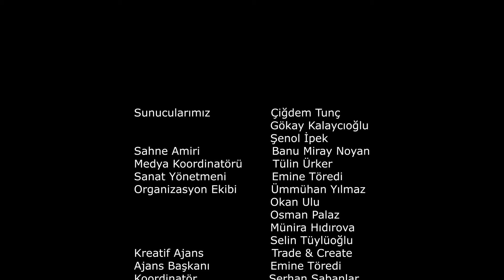Banu Noyan Event organizasyonuyla, Miray Cruise'da gerçekleşen Magazinn.com Medya ve Sanat Ödülleri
Banu Noyan, sorumluluk aldığı her işi; ekibi ile birlikte; büyük küçük ayırt etmeden bitirmek hep en önemli ilkesi oldu. Takım ruhu ve ekip çalışmasına inanan Noyan;Davet sahibinin kendini misafir olarak gördüğü organizasyonlar imzamızı taşır, sözünü halen başkanlığını yürüttüğü ajansın'ın slogan cümlesi olarak hayata geçirdi.